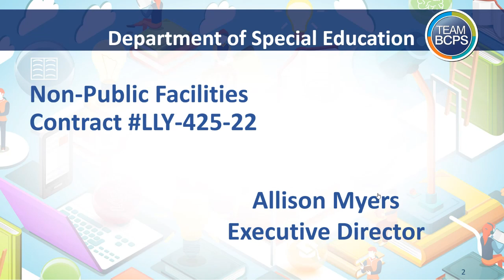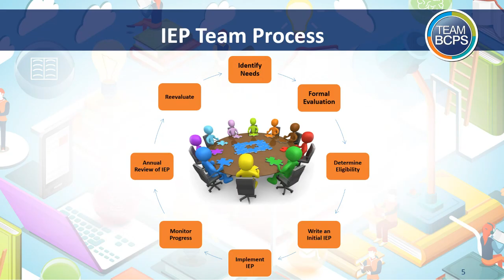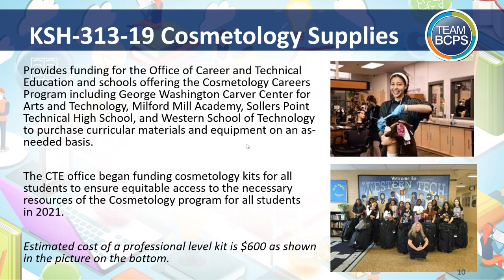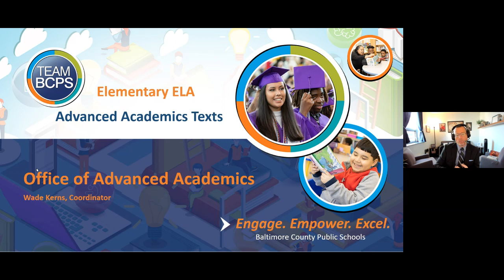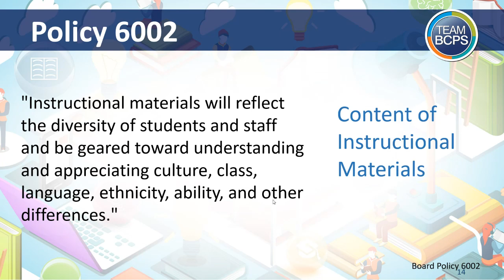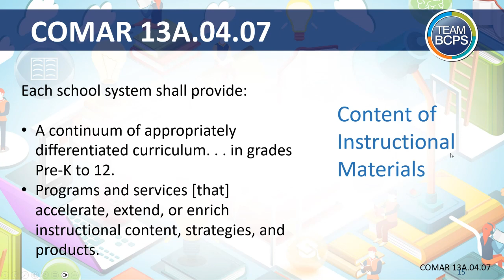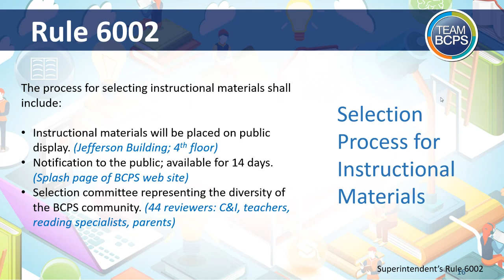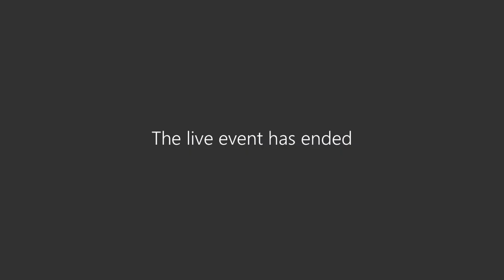Curriculum Committee Meeting 11-2-23